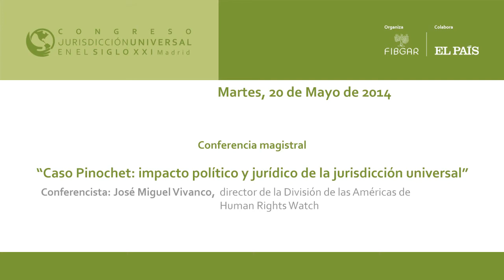José Miguel Vivanco, director de la División de las Amércias de Human Rights Watch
Conferencia "Caso Pinochet: impacto político y jurídico de la Jurisdicción Universal" de José Miguel Vivanco, director de la División de las Américas de Human Rights Watch, en la primera Jornada del Congreso Jurisdicción Universal en el Siglo XXI, organizado por la Fundación Internacional Baltasar Garzón (FIBGAR)